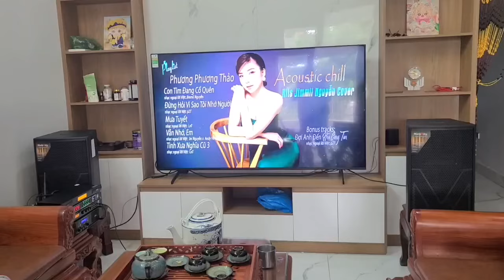Bộ hát lắp cho bác Dũng Bình Giang. Hải Dương